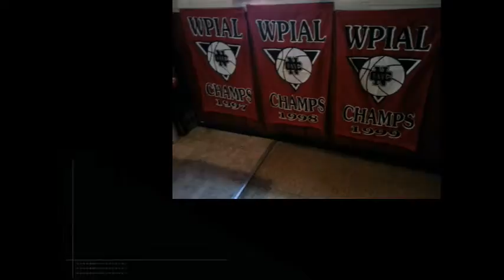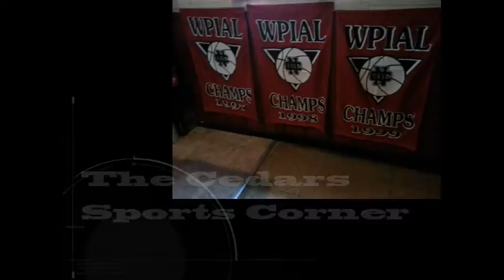NCTV45′s NewsWatch NewsBrief Monday Segment 5 December 5, 2016